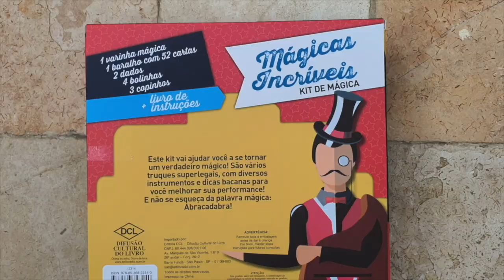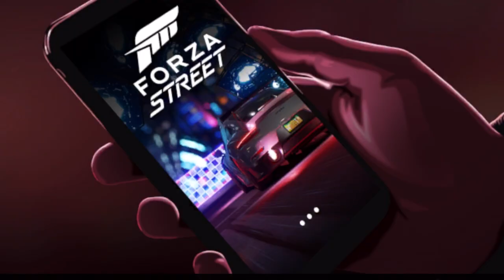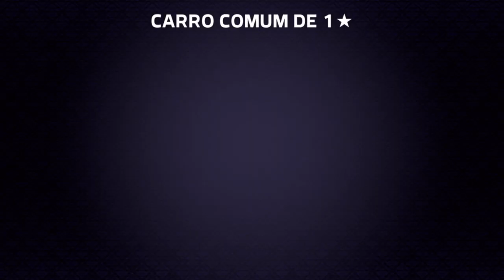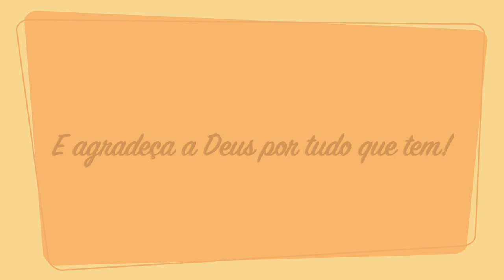Jogando forza street!